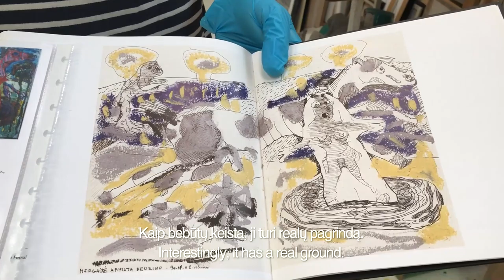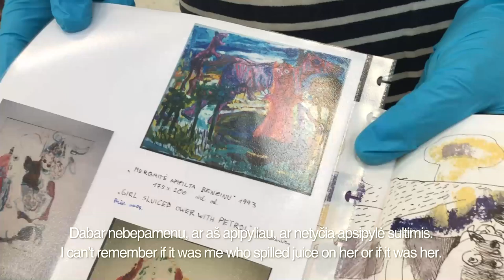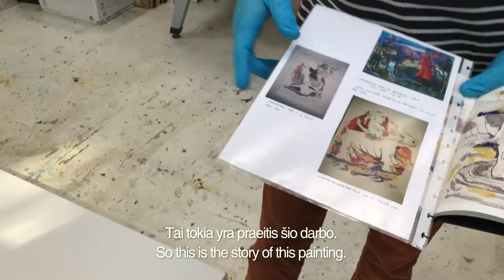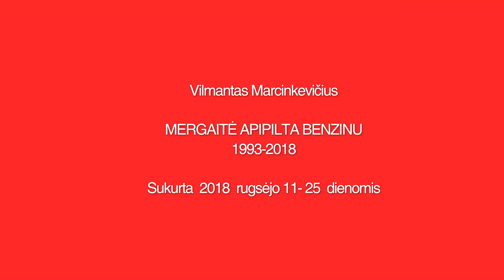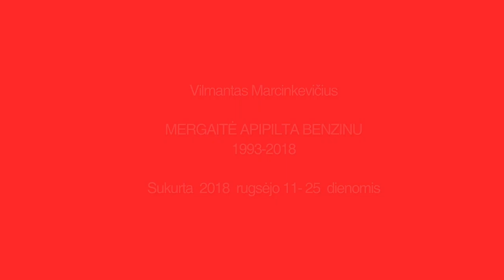Vilmantas: Re-painting of a painting from 1993.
Vilmantas Marcinkevicius is one the most important and influential artists in Lithuania. In 1993 he created a painting that later was lost. In this video he tells the story behind the painting and how he creates a new painting in 2018 on the memory of the missing painting.
The painting is now in the collection of MO-Museum in Vilnius.
Video courtesy of MO Museum in Vilnius, Lithuania